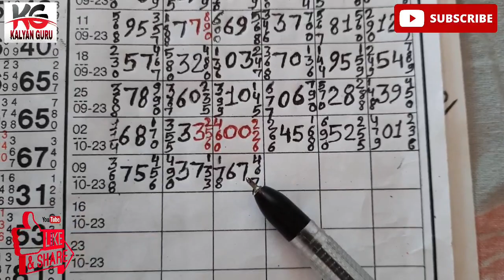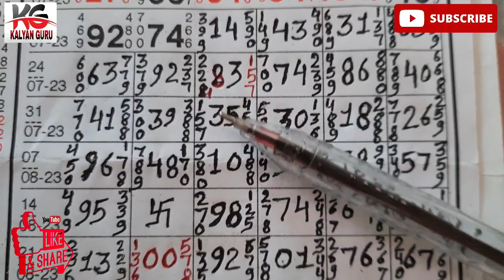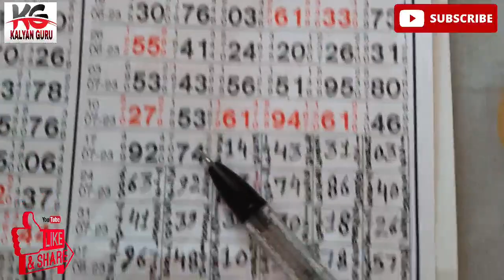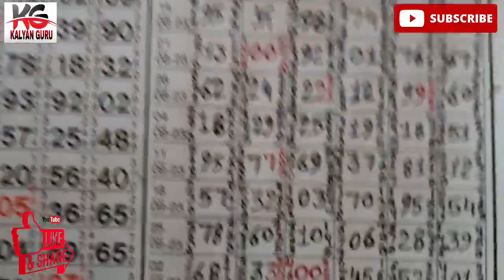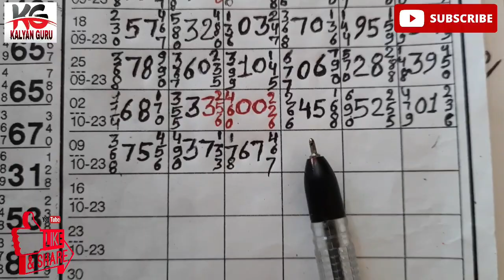कल्याण धमाका 12/10/23 आज होगी सिंगल जोड़ी प्रिंट💥💥🔥🔥